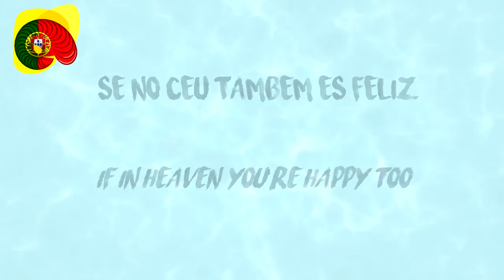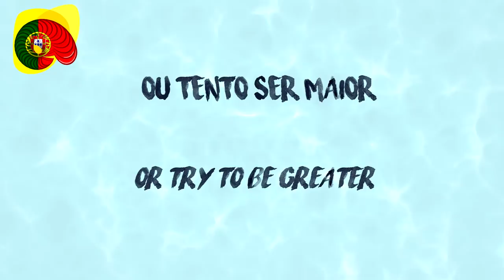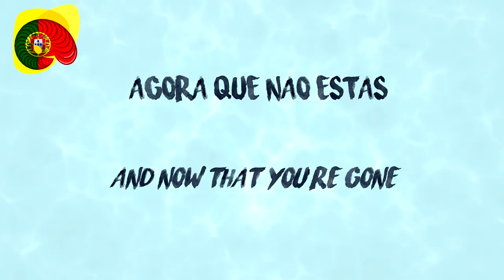Portugal Eurovision 2018: O Jardim - Cláudia Pascoal [Lyrics] Inc. English translation!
The Eurovision Song Contest 2018 entry of Portugal.

Songtext English:

I, never wished you
No less then the greattest
Always, My Love

If in heaven you're happy too
Take me, I care
Always, around you

The flowers are my place
Now that you're gone
I care for your garden

And now that you're gone

I have promised
to someday change
Or try to be greater

Always, for your worth

Now that you're gone, I care for your garden

Original songtext:

Eu nunca te quis
Menos do que tudo
Sempre, meu amor

Se no céu também és feliz
Leva-me eu cuido
Sempre, ao teu redor

São as flores o meu lugar
Agora que não estás
Rego eu o teu jardim

Eu já prometi
Que um dia mudo
Ou tento ser maior

Se do céu também és feliz
Leva-me eu juro
Sempre, pelo teu valor

Agora que não estás, rego eu o teu jardim